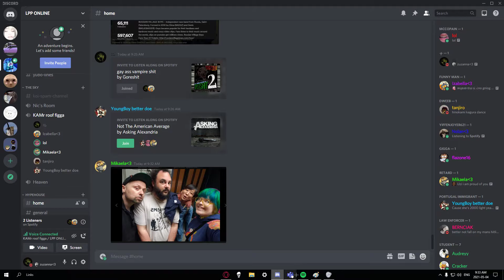"nigga ton mic yer trash"